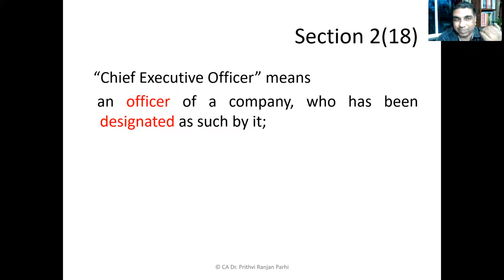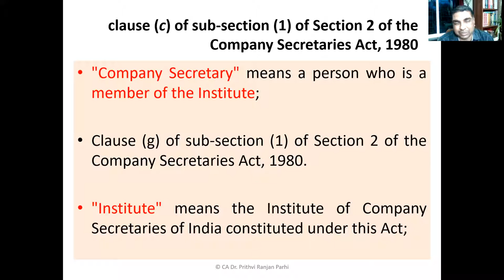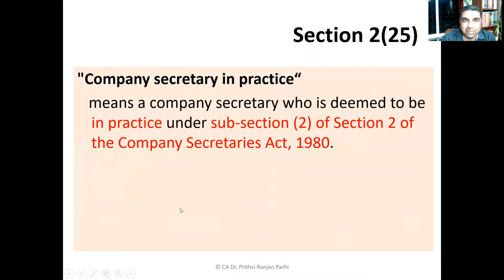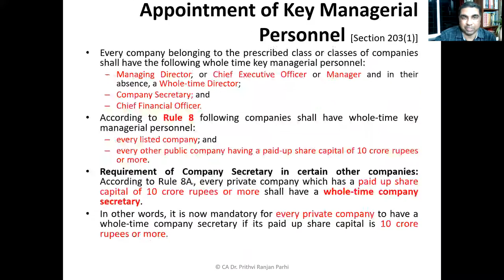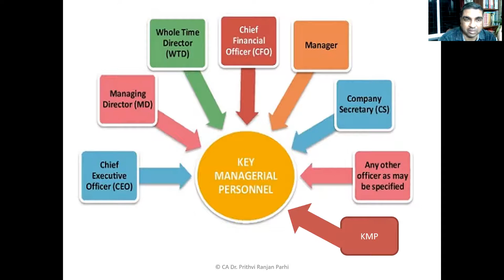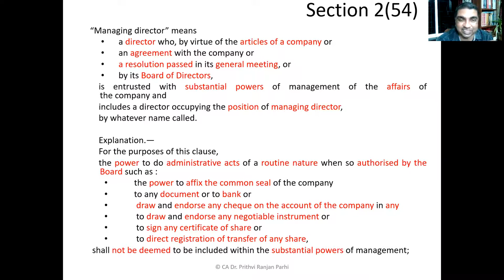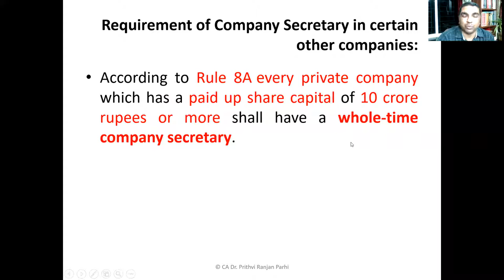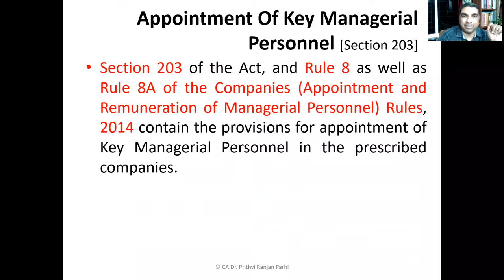Officer, Manager & Key Management Personnel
Classroom Deliberations on Key Management  Personnel